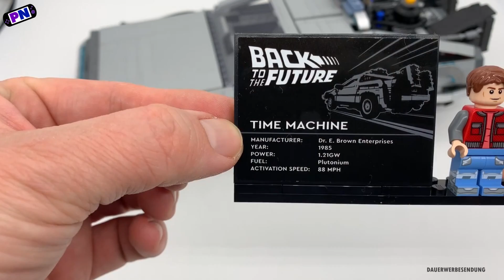LEGO® 10300 DeLorean DMC-12 Time Machine / Zeitmaschine aus Zurück in die Zukunft - Review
Nach dem Unboxing des Sets das ich unmittelbar nach dem Kauf gemacht habe bin ich noch das Review schuldig. Man! Das Ding ist schlimmer als eine Packung Erdnussflips! Einmal dabei kann man nicht mehr aufhören.

So coole Bautechniken und Details! Zudem viele tolle Infos in der Anleitung und eine ausgiebige Vorstellung. Dazu noch der Kniff, dass er Funktionen hat und man alle 3 Autos aller drei Filme nachbauen kann! Der Hammer!

Leider müssen wir auch über Defizite reden. Damit meine ich nicht nur den Preis.

Ich würde gerne auf die Shopseite eines Shops verweisen, bei dem ihr den DeLorean DMC-12 bestellen könnt - leider hat LEGO® den Exklusiv-Vertrieb und dort ist er aktuell (Stand: 9. April 2022) nicht lieferbar...
Kauft das Ding nicht überteuert bei eBay - er kommt wieder zu LEGO® in den Shop!
Ich lege euch trotzdem meine amazon Wishlist* ans Herz

Timecodes
0:00 Harte Fakten
1:49 Anleitungs Highlights
2:27 Pro und Contra
8:40 Fazit
10:08 Set im Detail
22:35 Ausführliches Review
24:20 Umbau: Türe fixieren
25:41 Kofferraum Inhalt
26:50 Formgebung
28:11 Great Scott der Lightbrick
28:59 Umbau in BTTF2
32:28 Meckern auf hohem Niveau
35:52 Neue und coole Teile
37:09 Trotzdem restlos begeistert